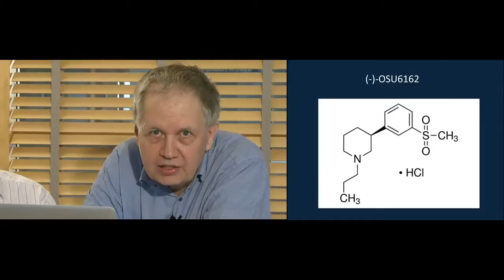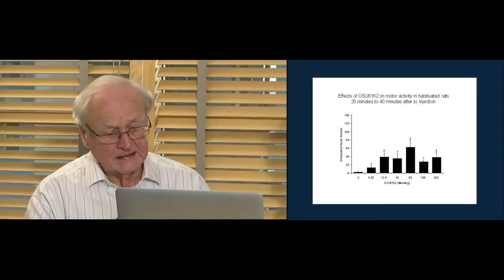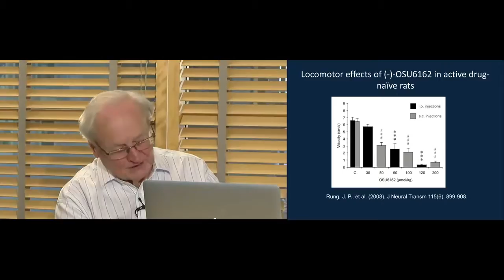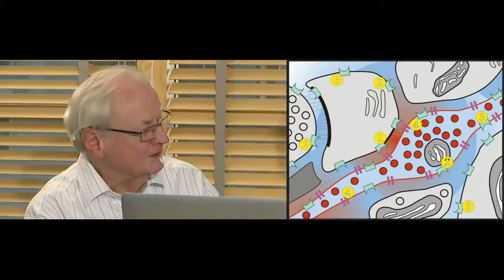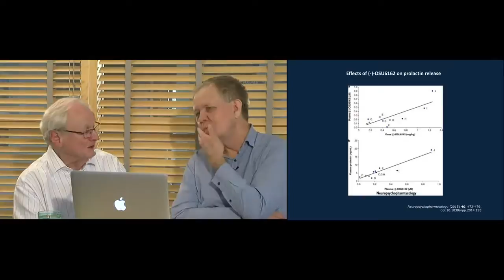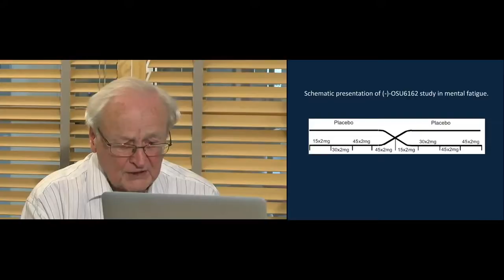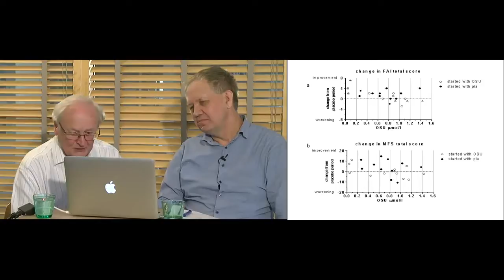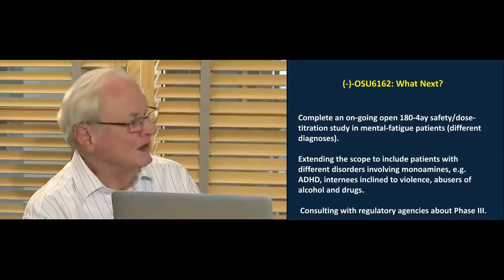Arvid Carlsson - OSU6162 - Clinical Studies of a Candidate Drug Capable of Alleviating Dysregulation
This presentation will include both preclinical and small clinical studies with details on mechanism of action, safety and efficacy of a candidate drug that has the capability of alleviating dysregulation of the dopaminergic system and also, although less clearly documented, the serotonergic system, with potential usefulness in a variety of CNS disorders.